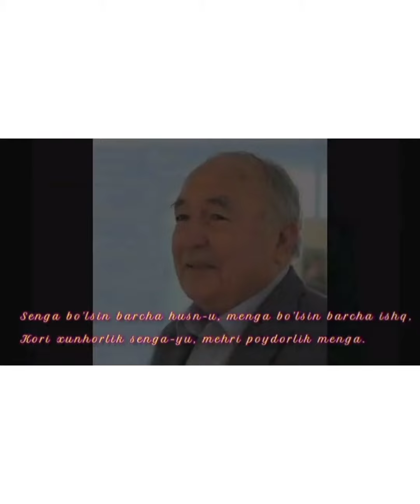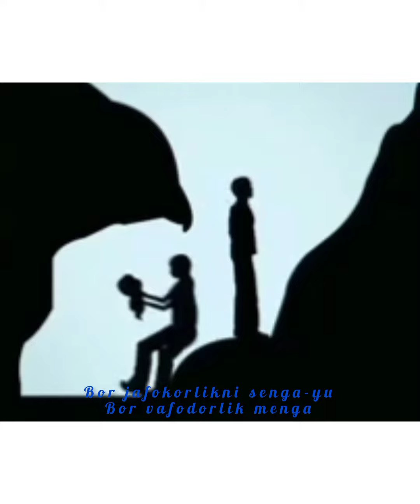Erkin Vohidovning ''BARCHA SHODLIK SENGA BO'LSIN'' she`riga videorolik.